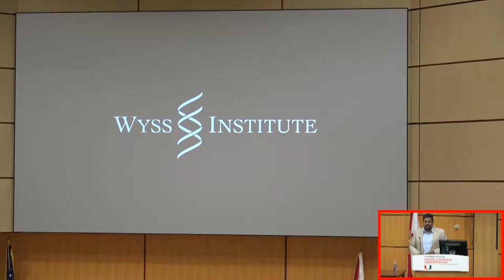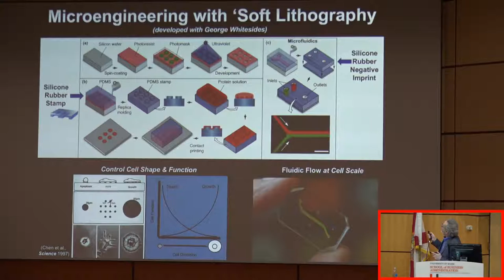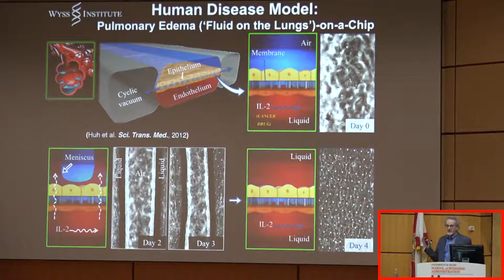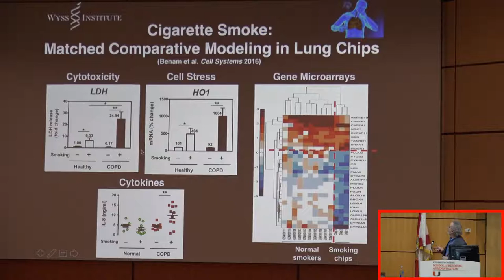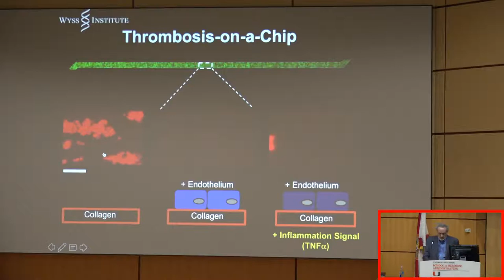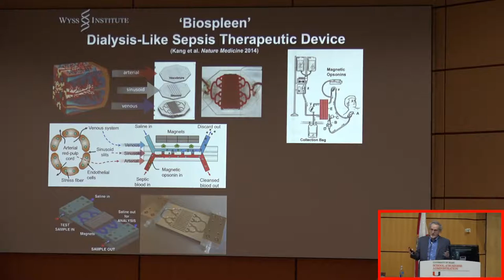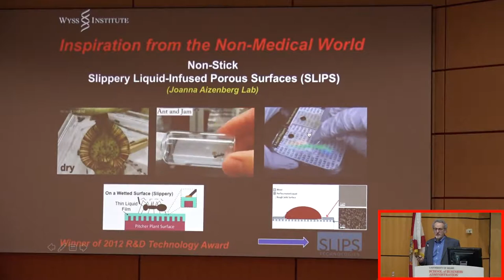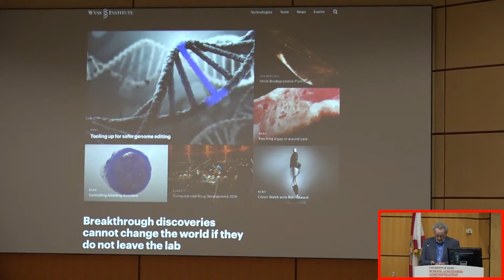Dr. Ingber Lecture (Distinguished Speaker Series)